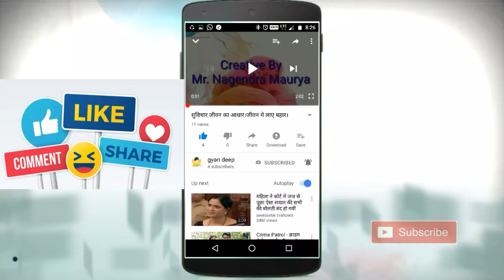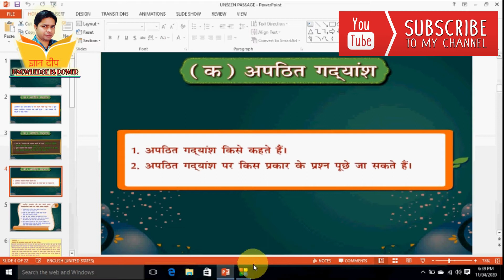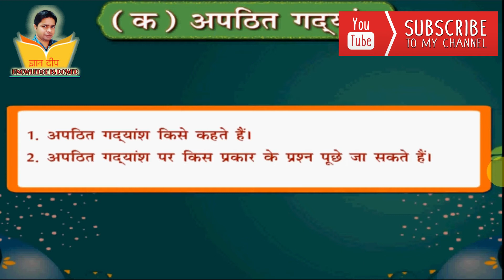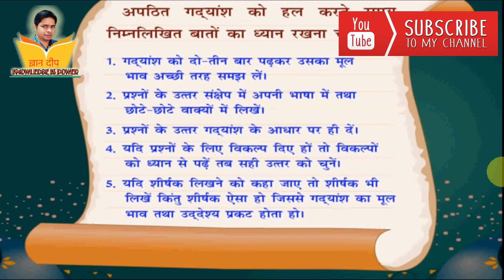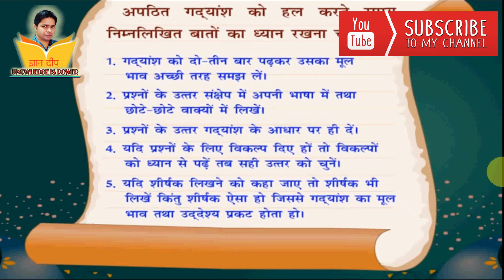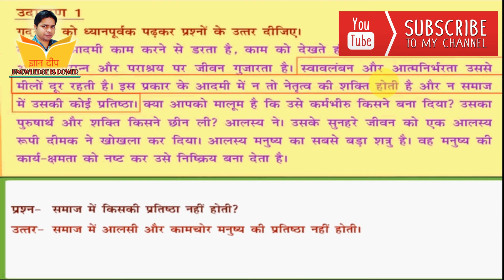अपठित गद्यांश(UNSEEN PASSAGE)हिंदी व्याकरण(HINDI GRAMMAR)GYAN DEEP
अपठित गद्यांश
अपठित का अर्थ होता है ‘जो पढ़ा नहीं गया हो’। यह किसी पाठ्यक्रम की पुस्तक में से नहीं लिया जाता है। यह कला, विज्ञान, राजनीति, साहित्य या अर्थशास्त्र, किसी भी विषय का हो सकता है। इनसे सम्बन्धित प्रश्न पूछे जाते हैं। इससे छात्रों का मानसिक व्यायाम होता है और उनका सामान्य ज्ञान भी बढ़ता है। इससे छात्रों की व्यक्तिगत योग्यता व अभिव्यक्ति की क्षमता बढ़ती है।

विधि
अपठित गद्यांश पर आधारित प्रश्नों को हल करने के लिए निम्नलिखित बातों का ध्यान रखना आवश्यक है।

दिए गए गद्यांश को ध्यान से पढ़ना चाहिए।
गद्यांश पढ़ते समय मुख्य बातों को रेखांकित कर देना चाहिए।
गद्यांश के प्रश्नों के उत्तर देते समय भाषा एकदम सरल होनी चाहिए।
उत्तर सरल व संक्षिप्त व सहज होने चाहिए। अपनी भाषा में उत्तर देना चाहिए।
प्रश्नों के उत्तर कम-से-कम शब्दों में देने चाहिए, साथ हीं गद्यांश में से हीं उत्तर छाँटने चाहिए।
उत्तर में जितना पूछा जाए केवल उतना हीं लिखना चाहिए, उससे ज़्यादा या कम तथा अनावश्यक नहीं होना चाहिए। अर्थात, उत्तर प्रसंग के अनुसार होना चाहिए।
यदि गद्यांश का शीर्षक पूछा जाए तो शीर्षक गद्यांश के शुरु या अंत में छिपा रहता है।
मूलभाव के आधार पर शीर्षक लिखना चाहिए।

GYAN DEEP